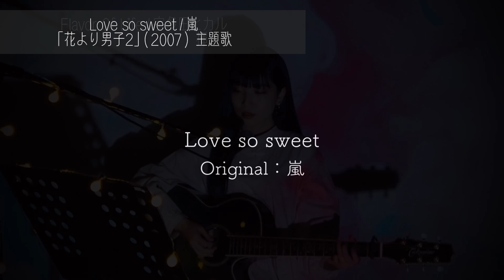【Playlist】93年生まれの女子に刺さるドラマ主題歌Cover by 野田愛実【作業用】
‹野田愛実 Cover!!›

ドラマをこよなく愛する野田愛実が
今までカバーしてきた
2005年から2013年のドラマ主題歌を
プレイリストにしました。
93年生まれの女子にはかなり刺さるはず。笑

00:00 | WISH / 嵐
04:23 | プラネタリウム / 大塚愛
09:52 | 世界はそれを愛と呼ぶんだぜ / サンボマスター
13:58 | しるし / Mr.Children
20:37 | 宙船 / TOKIO
24:27 | 明日晴れるかな / 桑田佳祐
29:23 | Love so sweet / 嵐
33:42 | Flavor Of Life / 宇多田ヒカル
39:11 | Prisoner Of Love / 宇多田ヒカル
43:48 | HANABI / Mr.Children
49:23| 雨傘 / TOKIO
53:08 | ORION / 中島美嘉
57:56 | イチブトゼンブ / B'z
01:01:32 | Love Story / 安室奈美恵
01:06:14 | サマーヌード / 真心ブラザーズ

‹野田愛実 / のだえみ / Emi Noda›
三重県出身。